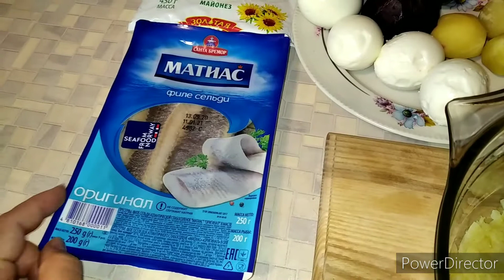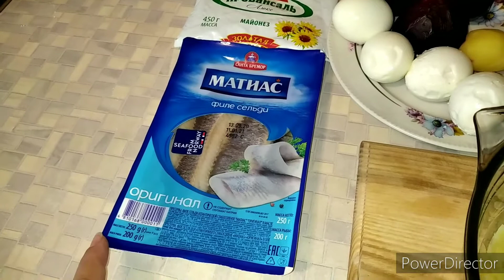Моя Бабушка готовила этот салат так. Сельдь под шубой, самый вкусный рецепт.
Всем привет!!!

Сегодня мы с вами приготовим очень вкусный салатик "Сельдь под шубой" по рецепту моей бабушки. Салатик получается очень вкусный и нежный.

Помощь в развитии канала:

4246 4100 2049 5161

Беларусбанк